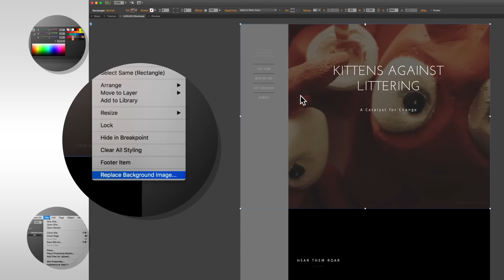Build a website to give your movement cred | Adobe Creative Cloud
Learn how to create a website to give your movement cred using Adobe Muse CC.

Start from scratch, or download practice file for a head start.

1. Open Muse and select “Get up and running fast with our Starter Files.”
2. Click the Download link for the template you’d like to use, and then open the template in Muse. (File - Open Site - LooLoo.muse).

Tip: This example uses the LooLoo template. You can also download it from musestarters.com. You may see a notification that assets have been updated, click OK to link to the latest images.

3. Double-click the LOOLOO page to open it in Design mode.

Tip: If the Muse file contains fonts that you do not have, you can sync fonts from Typekit. Check out Tap into a library of available fonts for more information.

4. Select the Text tool from the toolbar, double-click the text “LooLoo,” choose Josefin Light from the Text panel (Window - Text), set the font size to 60, and change the text. Change the text as necessary on the other parts of the page.
5. Delete the “Loo” text box at the top left of the design.
6. Select the Selection tool from the toolbar, click the black rectangle on the side, and change the Fill color to gray.
7. Right-click the main image, select Replace Background Image, and replace it with bkg_01.jpg, or use your own.
8. Choose File - Place, select LOGO_KITTENS_AGAINST_LITTERING-01.png (or your own image), and then place the file as the logo in the top left of the design. Shift-drag the handles to resize.
9. Publish your site.

That’s it!